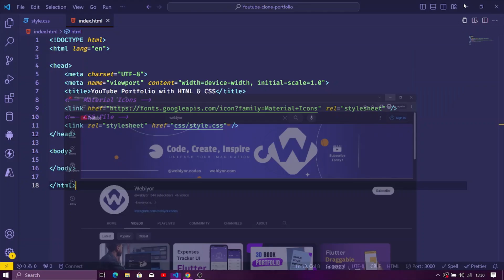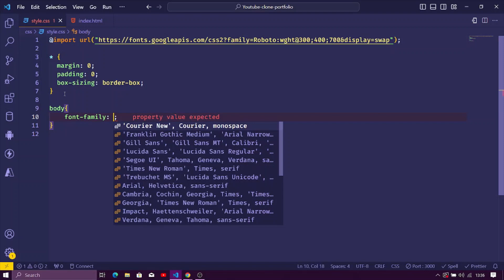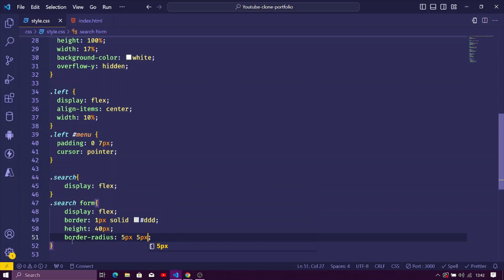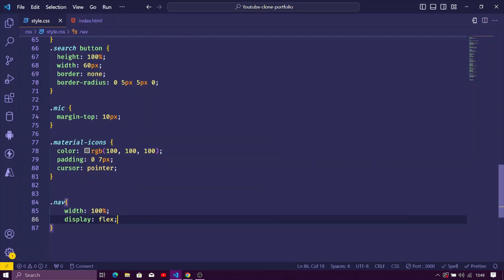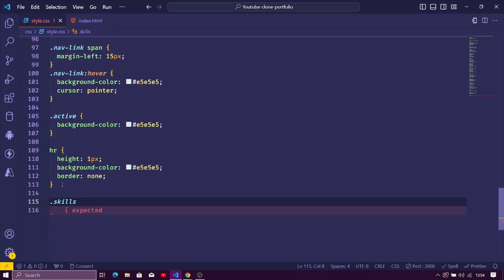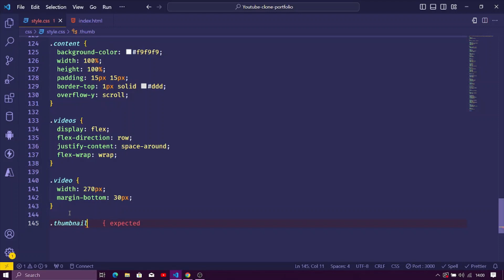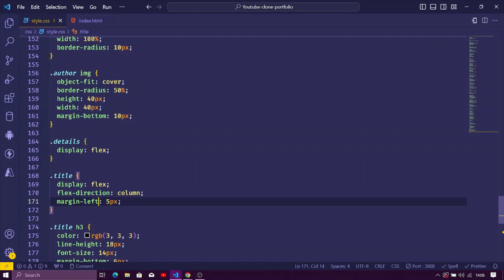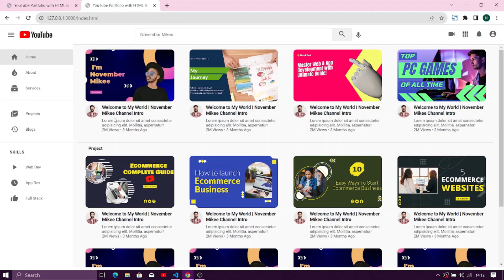Master The Art of HTML & CSS: Design Your Personal Portfolio on YouTube Clone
In this tutorial, you’ll learn how to master the art of HTML and CSS by designing your very own personal portfolio on a YouTube clone. Whether you’re a beginner looking to enhance your coding skills or an aspiring web developer wanting to showcase your work, this video is packed with valuable tips and tricks.

Follow along as we guide you through the process of creating a visually stunning portfolio that will impress potential clients and employers alike. Get ready to take your web design skills to the next level with this comprehensive tutorial.

HTML tutorial
CSS tutorial
web development
portfolio design
web design tutorial
YouTube clone tutorial
HTML and CSS tips

Join us on this exciting journey and explore the future of expense tracking.